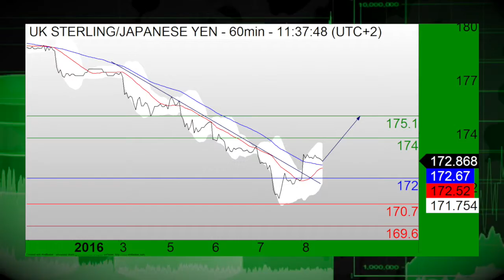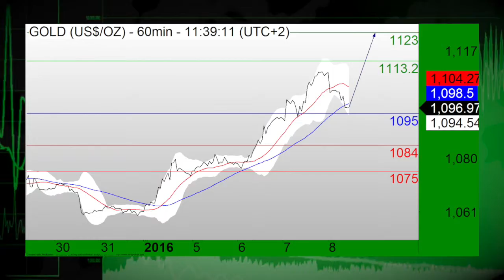01/08: Stocks look set to rise following jobs data, USD bearish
01/08/16  U.S. stock index futures are pointing to a higher open to kick off the final trading session of the week after the jobs report showed creation of 292,000 jobs and as the unemployment rate remained steady at 5%. Meanwhile, the USD is bearish against its counterparts.